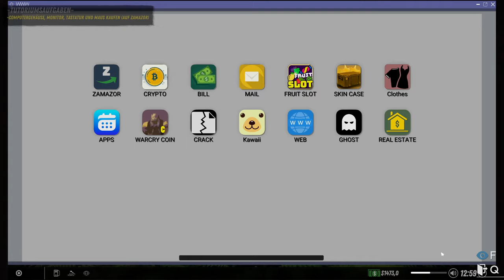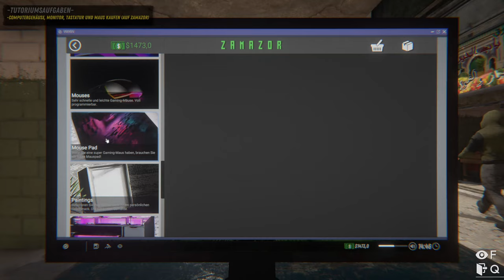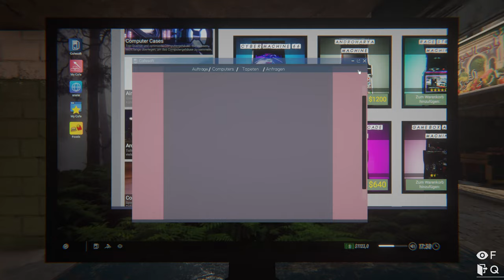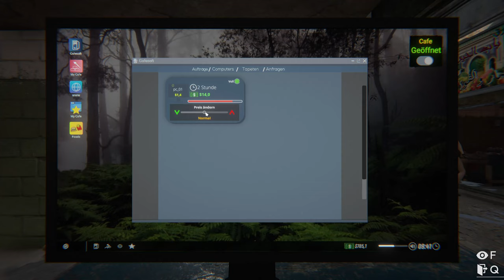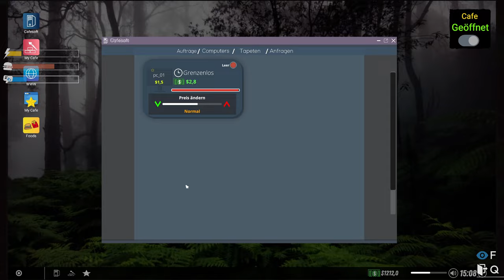INERNET CAFE 2 - TRUMP IST DA | Game | Angespielt | Steam | Funny | Meme Game